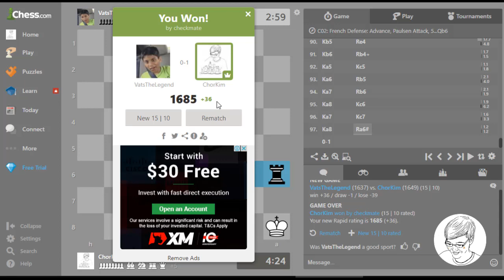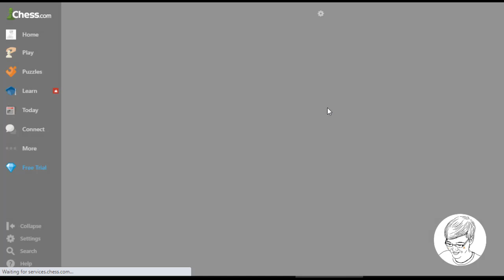ลองรูปเปิดหมาก French Defence ที่ Chess.com เกม Rapid 15+10 นาที พร้อมวิเคราะห์เกมในจุดที่น่าสนใจ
ในคลิปนี้ผมได้ลองใช้รูปเปิดหมากซึ่งเราได้เรียนด้วยกันที่เว็บ Chess.com โดยเล่นเกม 15+10 นาที โดยมีโอกาสใช้รูป French Defence ในเกมนี้ซึ่งเล่นกันจนถึงปลายกระดาน จากนั้นเรามาวิเคราะห์เกมรูปกันในจุดที่น่าสนใจในเกม

เพื่อนๆ สามารถติดตามทางเฟซบุ๊กได้แล้วนะครับที่

สำหรับมือใหม่ที่ยังไม่รู้พื้นฐานควรดูคลิปด้านล่างก่อนนะครับ

เทคนิค การเปิดหมาก แบบคนไม่รู้อะไรเลย

6 กฎเหล็ก ในช่วงการเปิดหมาก [เรียนหมากรุกสากลกับ ChorKim]

กับดัก ในช่วงการเปิดหมาก [เรียนหมากรุกกับ ChorKim]

ขอบคุณเพลงประกอบรายการ